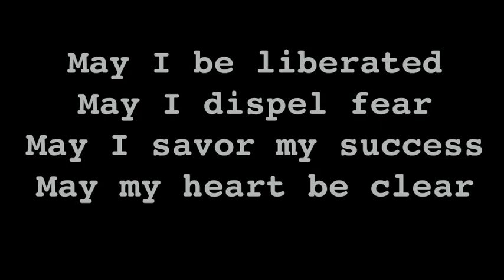9-17-2024 Green Tara chant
This is a chant I wrote in 2011 to create a healing vibe and pray for healing.

May I be liberated
May I dispel fear
May I savor my success
May my heart be clear